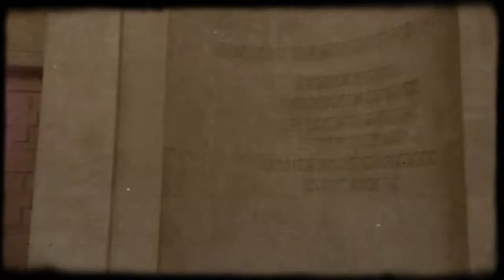Sydney Del 1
Första delen av vår Australien-resa